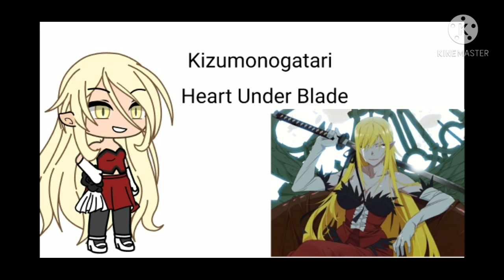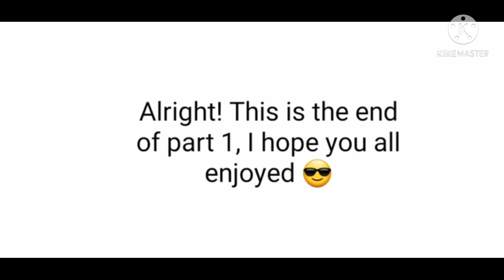Anime Villans react to Amvs || 1/2 || KLK, Kizumonogatari, DS, AOD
• Don't Copy : )

Time Stamps in Comments !